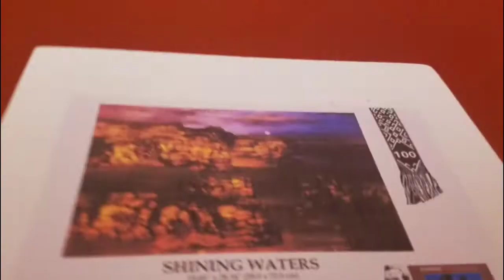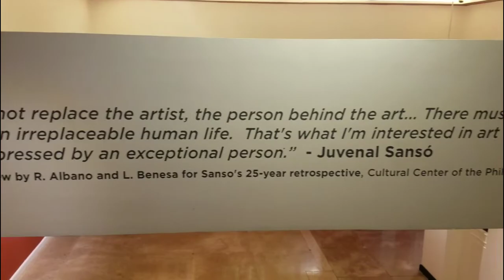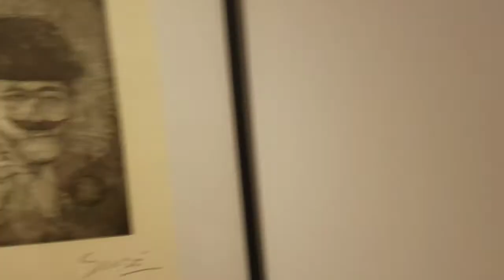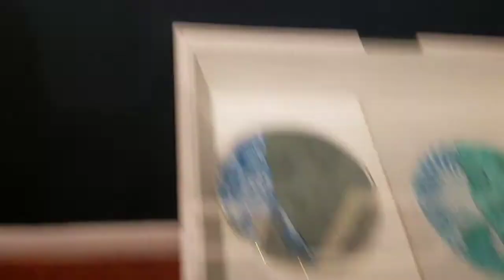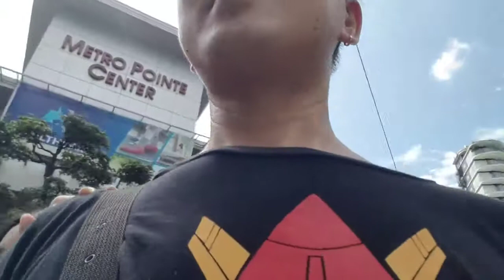SANSO PAINTINGS | GREENHILLS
Juvenal Sanso is a Spanish-born painter best known for his surreal landscapes. His graphic, textured works are painted in a bright palette culled from memories of his idyllic childhood in the Philippines, full of lush plant life and tropical skies.